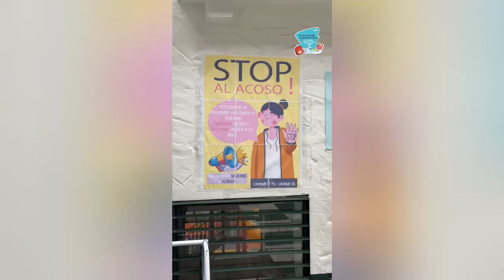Procuraduría refuerza acciones contra la violencia sexual, acoso escolar y ciberacoso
La Procuraduría intensifica su lucha contra la violencia sexual, el acoso escolar y el ciberacoso✋. Con visitas a 300 colegios, verificamos protocolos y tomaremos acciones disciplinarias para asegurar ambientes educativos seguros y libres de violencia.